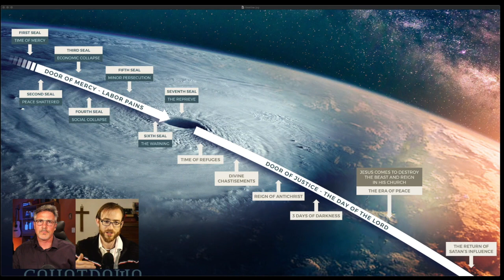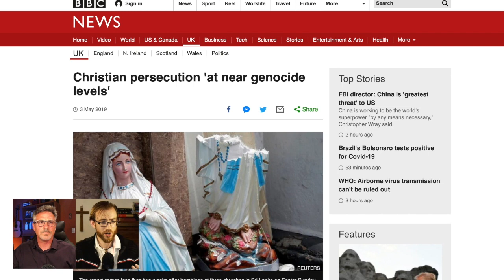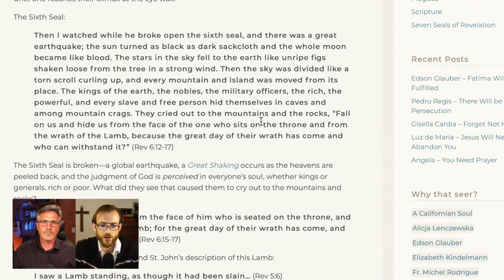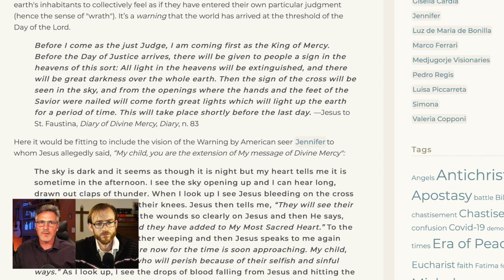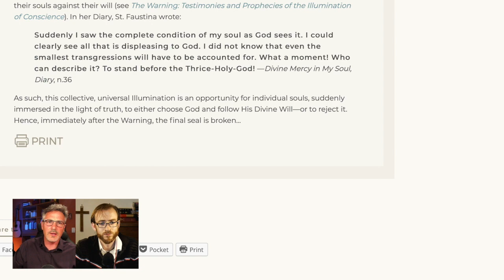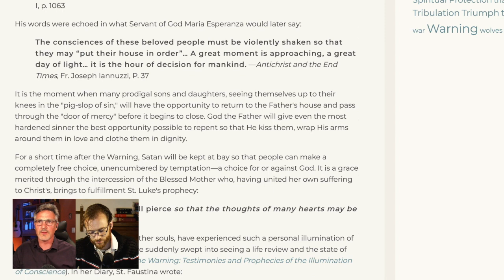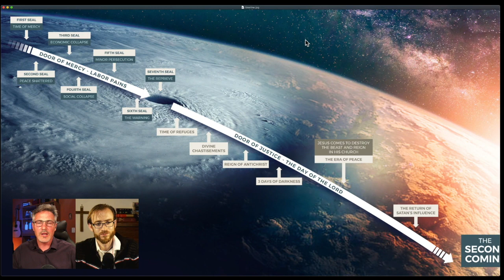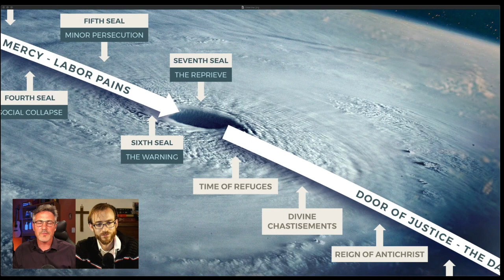The Warning - The Sixth Seal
Saints and mystics call it the "great day of change", the "hour of decision for mankind." Join Mark Mallett and Prof. Daniel O'Connor as they show how the coming "Warning," which may be near, appears to be the same event in the Sixth Seal in the Book of Revelation.

For the most comprehensive book on the Warning, see THE WARNING: TESTIMONIES AND PROPHECIES OF THE ILLUMINATION OF CONSCIENCE.